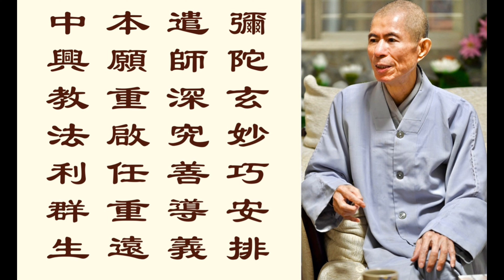彌陀玄妙巧安排，遣師深究善導義，本願重啟任重遠，中興教法利群生。（道晟法師訪慧淨法師）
「中華淨土宗協會」之目的有六：
三、建設淨土宗之僧信教團，